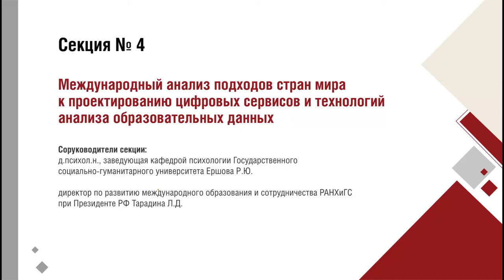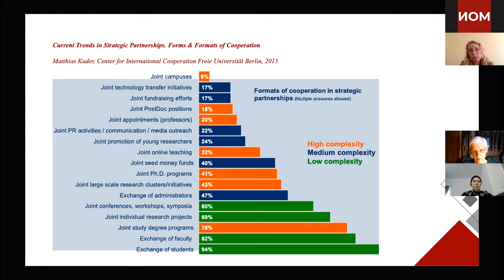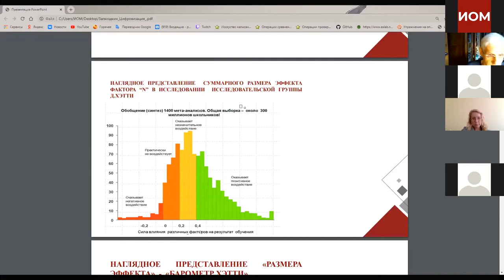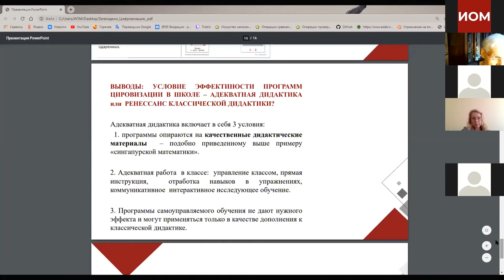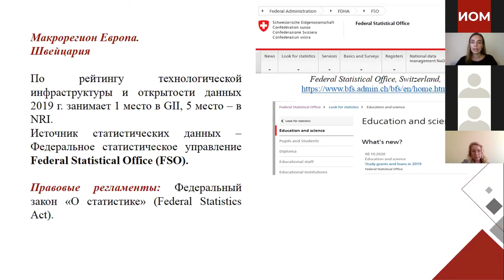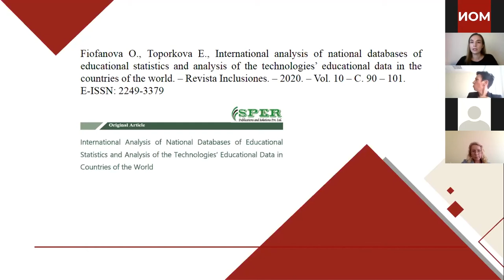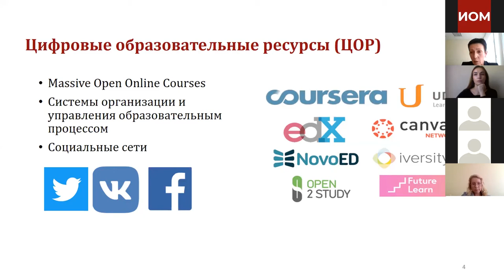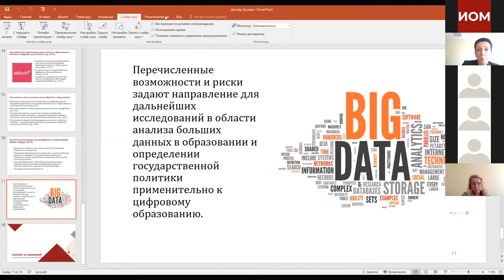I Международная научно-практическая конференция «Большие данные в образовании». Секция 4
«Международный анализ подходов стран мира к проектированию цифровых сервисов и технологий анализа образовательных данных»

Тематика секции:
- Анализ цифровых сервисов и баз образовательных данных в странах Европы и Азии: уроки для России.
- Психологические аспекты использования цифровых сервисов в образовании в школах Евразии.
- Электронные уроки в чартерных школах Америки на основе педагогического анализа данных.
- Анализ цифровой трансформации школ Сингапура: проекты и результаты.
- Уроки для России на основе анализа подходов стран мира к организации образования на основе анализа образовательных данных.

Соруководители секции:
- Ершова Регина Вячеславовна. Доктор психологических наук, заведующая кафедрой психологии Московского государственного социально-гуманитарного университета.
- Тарадина Лариса Дмитриевна. Директор по развитию международного образования и сотрудничества РАНХиГС, редактор русской версии Бюллетеня «Международное высшее образование» Центра международного образования Бостонского колледжа.

I Международная научно-практическая конференция «Большие данные в образовании: анализ данных как основание принятия управленческих решений» состоялась в рамках проекта, поддержанного Российским фондом фундаментальных исследований: «Методология анализа больших данных в образовании и ее интеграция в программы подготовки педагогов и руководителей образовательных организаций в логике «Педагогика, основанная на данных», «Управление образованием на основании данных».